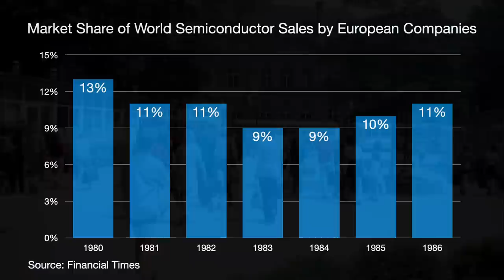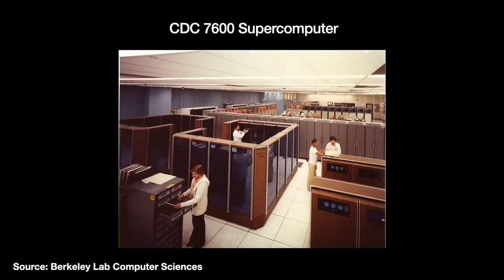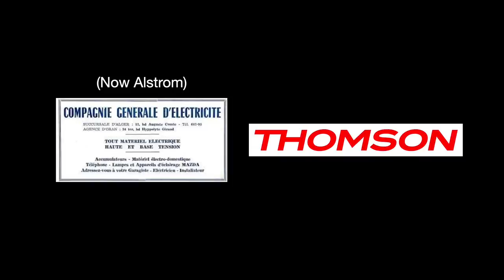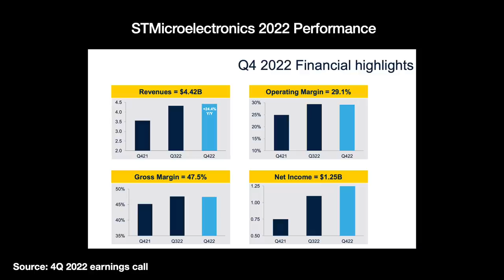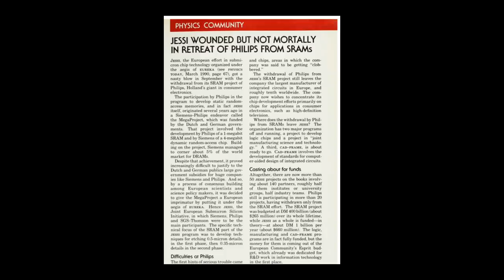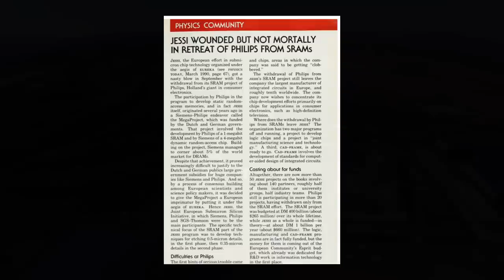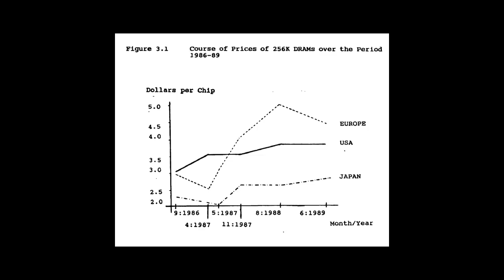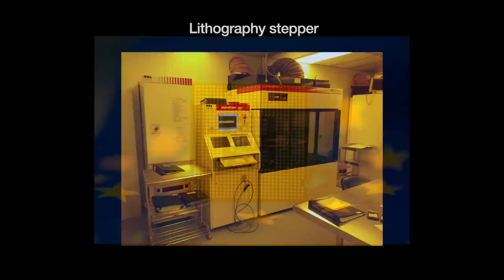Europe’s Lost Decades in Semiconductors